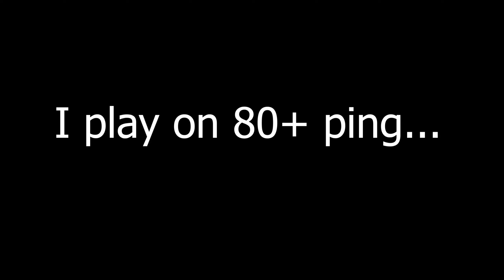Caution⚠️- Fortnite Highlights #2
Hi.Like n Sub.Ty.  😀

Setup Specs:
Headset: Logitech G230
Microphone: Blue Snowball
Mouse: Razer DEATHADDER Mini V2
Keyboard: Cooler Master CK350
Monitor: Acer XVO series 27' 144hz

PC specs:
GPU/Graphics Card: Asus GTX 1660 Super
CPU/Central Processing Unit: Ryzen 5 2600 six-core 12 threads
CPU Cooler: be quiet Dark Rock Pro 4
RAM: 16GB
Fan Count: 7 Casing Fans, 9 including the CPU Cooler

Time Stamps:
0:00 Intro
0:17 Montage
1:57 Outro

And yeah, that is it bois.